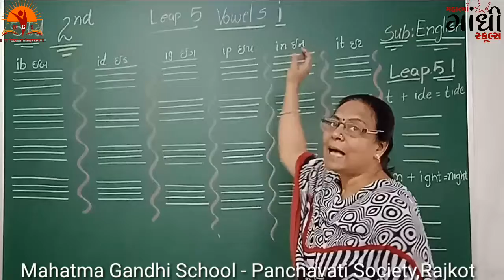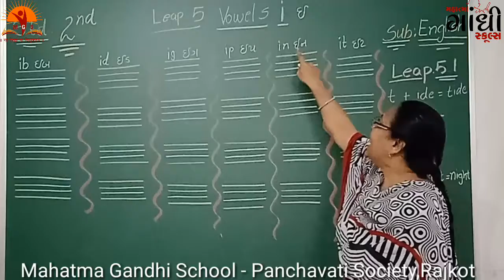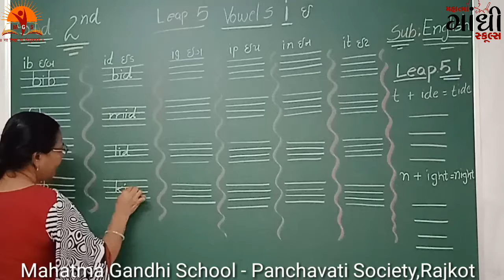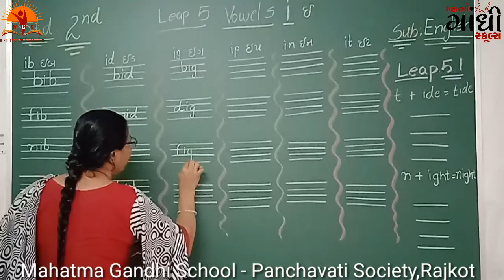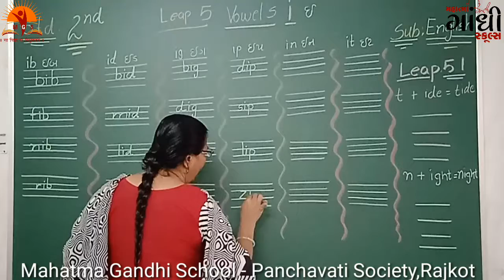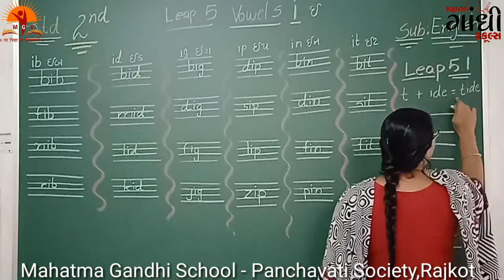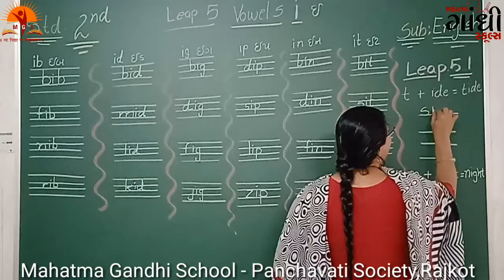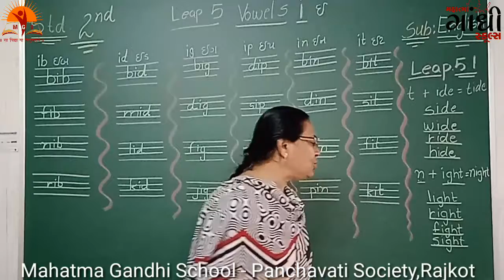MAHATMA GANDHI SCHOOL STD 2 English Leap 5, 5.1